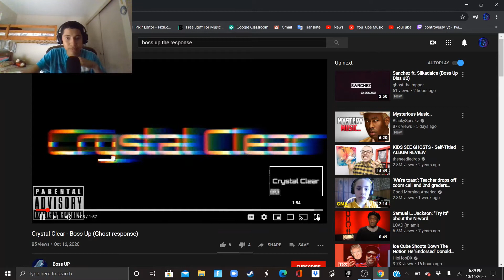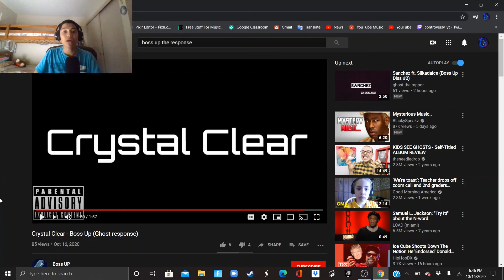R.I.P. BOSS UP!!! | Boss Up - Crystal Clear(REACTION)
Thx for watching. This response was an effort, but ghost takes the win in round 2 with great delivery, great bars, and a stone cold flow that leaves Boss Up in the dust! It's 1 to 1. Who'll break the tie?